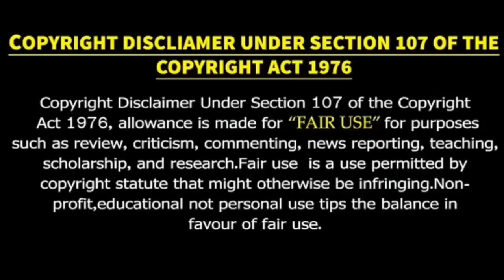அஜித்தா விஜய்யா என்ற கேள்விக்கு பிரபல நடிகையின் பதில் | Famours Actress says about Ajith Vijay